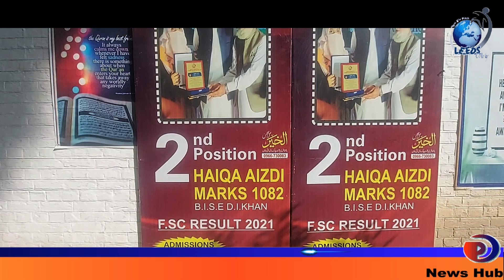Leeds School & Colleges D.I.Khan | Junior Campus Picnic Day @ Apna Fun City Park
Leeds Schools and Colleges D.I.Khan is a rising Star in educational institutions of Dera Ismail Khan.

Leeds School & College  focuses on extracurricular activities specially.

Leeds School has made a name for itself in a very short time۔

For the past few years, Leeds School has been consistently taking positions in Board of Intermediate and Secondary Education Dera Ismail Khan.

our another youtube channel for tourism.